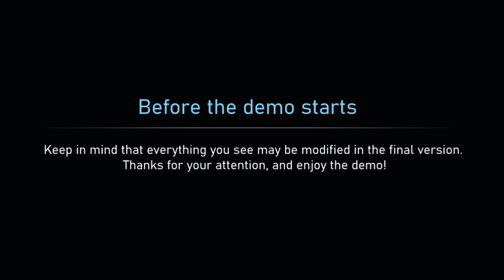GOLDEN MEMORY | CHICA EST VRAIMENT TERRIFIANTE !!!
[DESCRIPTION]

Intro 0:00
Gameplay 0:22
Outro 12:07